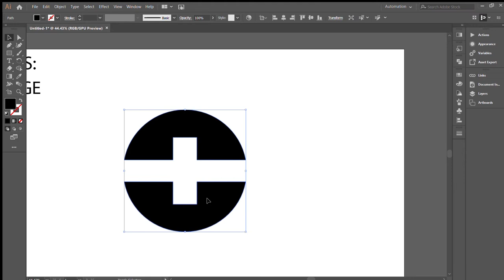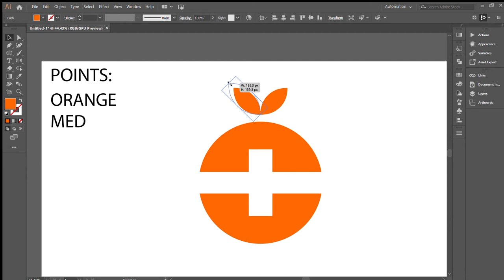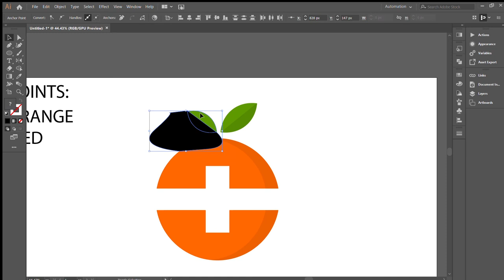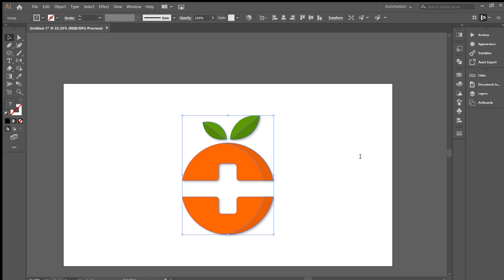Designing ORANGE MED Logo - Illustrator